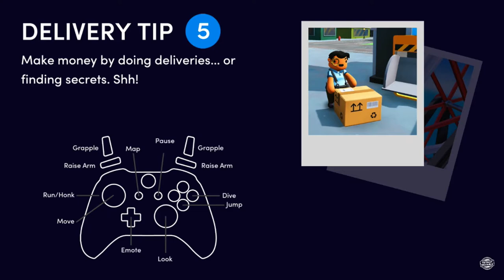Totally Reliable Delivery Service Ep.1: Here We Are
Hey Guys. Welcome and here is the first episode of the new series of Totally reliable delivery service. I have played a little bit of this before hand so I can somewhat drive. I see no one has done it yet but just wanted to remind everyone of my discord server.